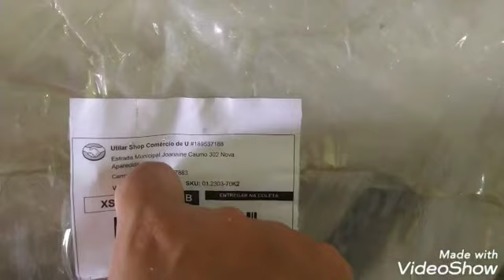COMPRINHAS PRO LAR ❤️❤️❤️